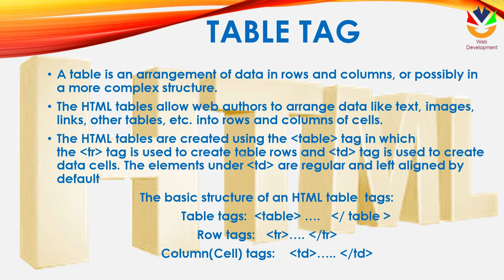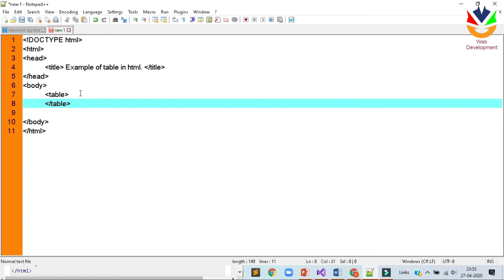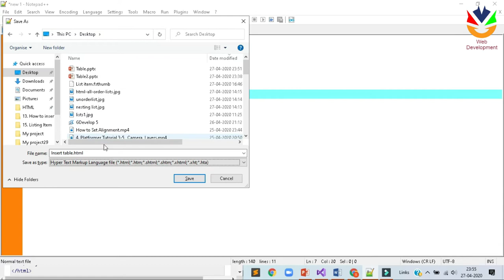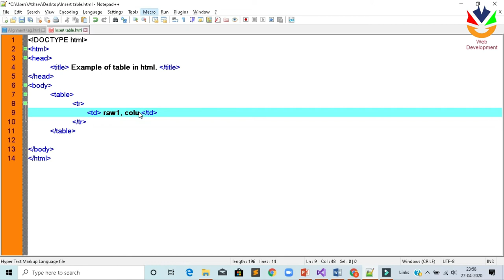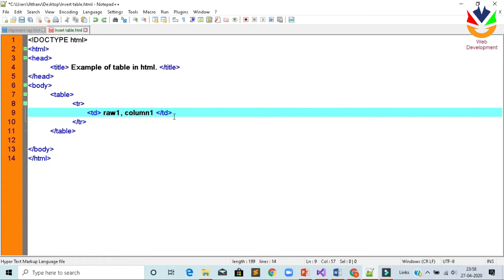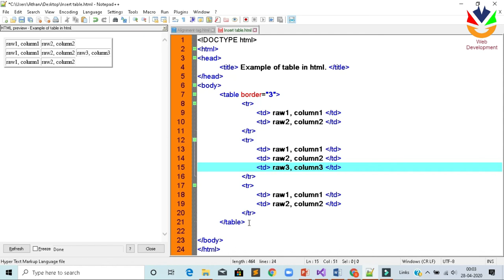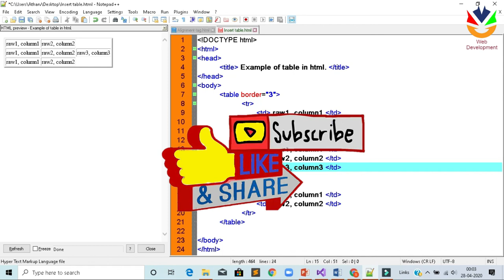Introduction to HTML | 17. How to use Table in HTML (Part-1)? | HTML in Hindi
From this Tutorial videos. You can learn HTML, CSS and JavaScript in easy Hindi & Urdu language Tutorial Video. For easy learning, We have created multiple videos with a Step-by-Step Tutorial for the beginner.
In this tutorial, you will learn how to create your own Web-site page by famous HTML language.
This is good for all person who wants to learn HTML on the go, from easy internet learning and for IT and Computer Field Students. This video also useful for MCQ Questions for the student of BCA, MCA & other IT students.

Codling Example:-